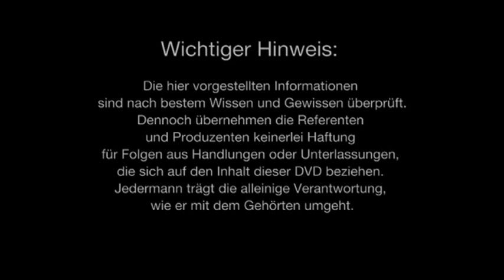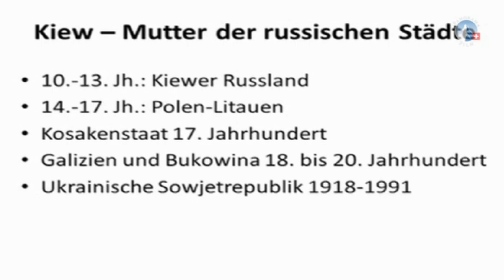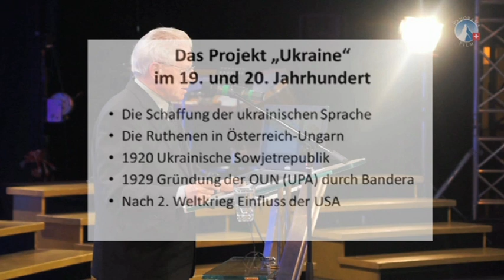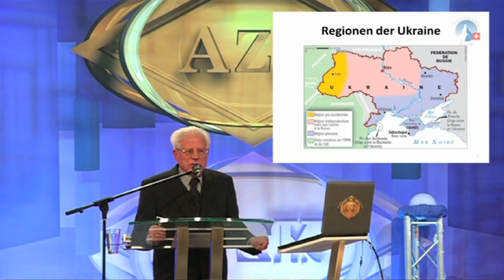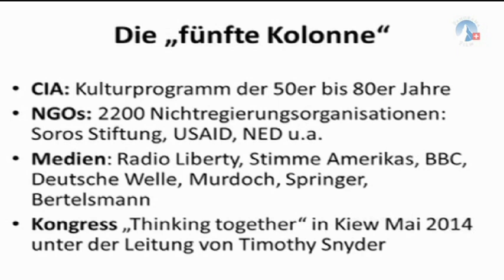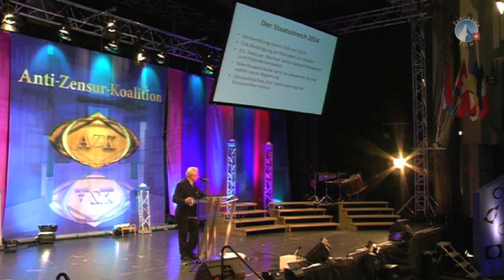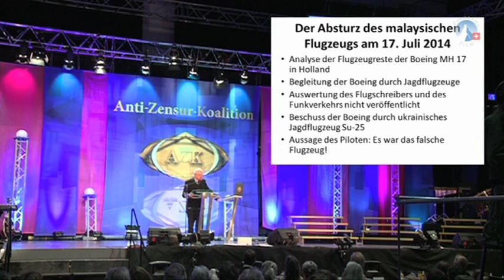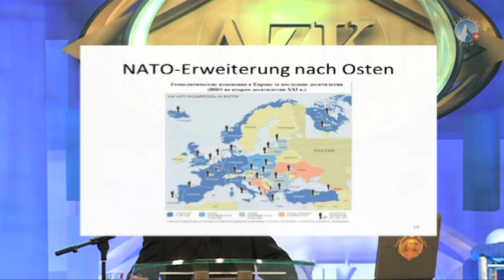11. AZK "Ukraine als Dreh- & Angelpunkt im Krieg gegen Russland" - Prof. Dr. Dr. Peter Bachmaier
Prof. Dr. Dr. h.c. Peter Bachmaier referiert über das Thema Ukraine Krise, die Ukraine als Dreh- und Angelpunkt im Krieg gegen Russland.